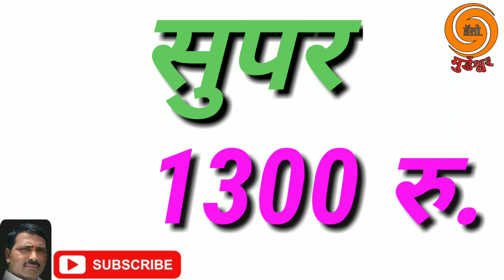आमठाणा मंगळवार मिरची बाजार भाव |1 October green chilli market rate amthana tq sillod dist aurngabad